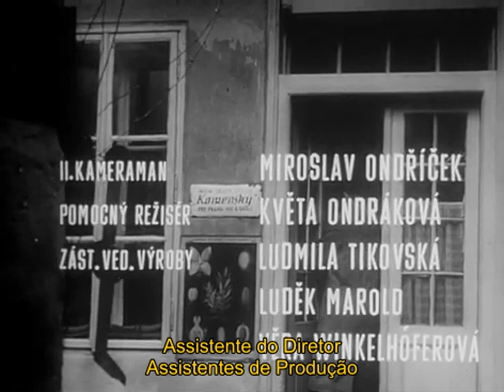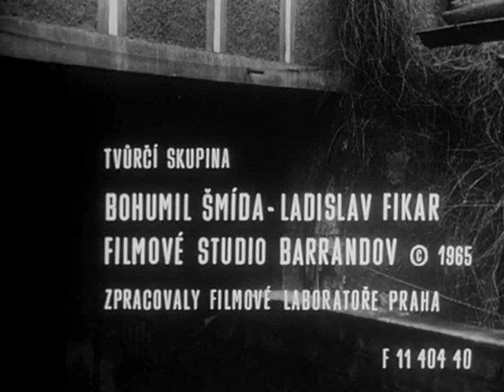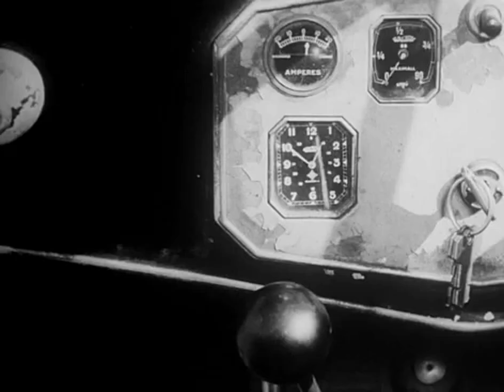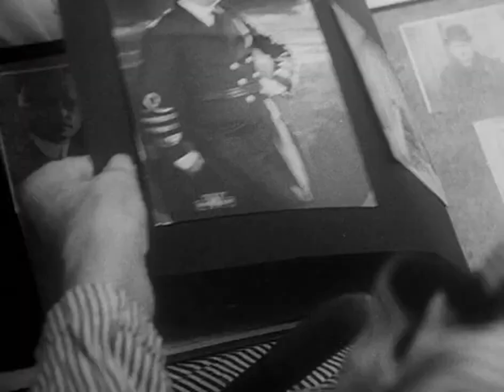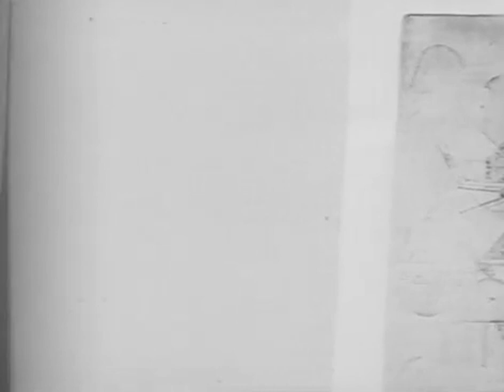Perličky na dně Pearls of the Deep 1966